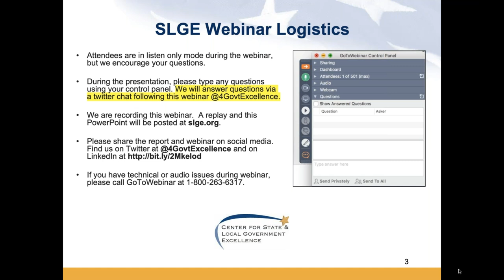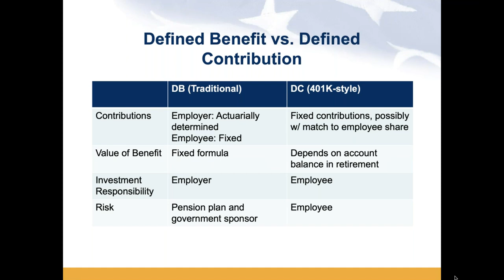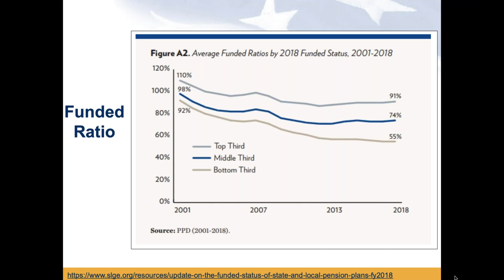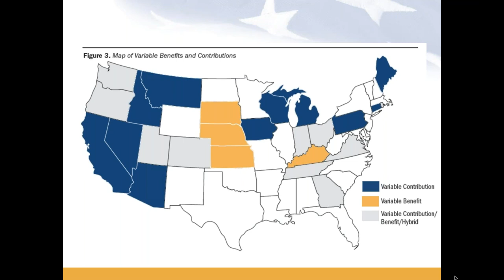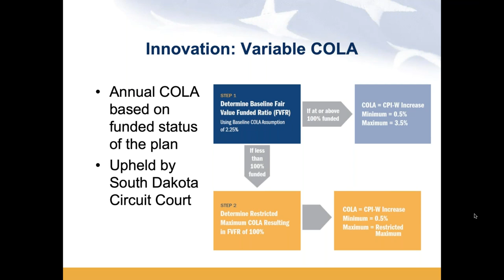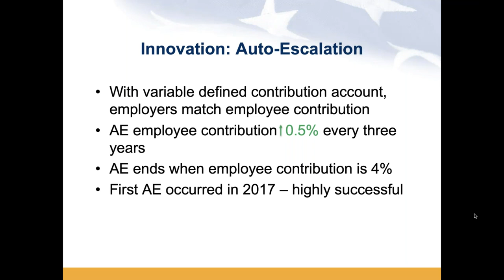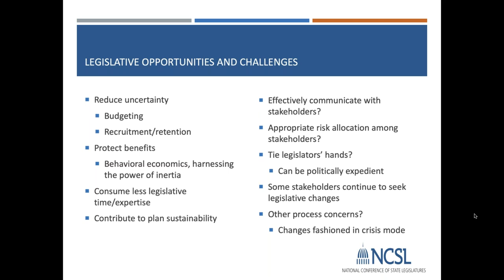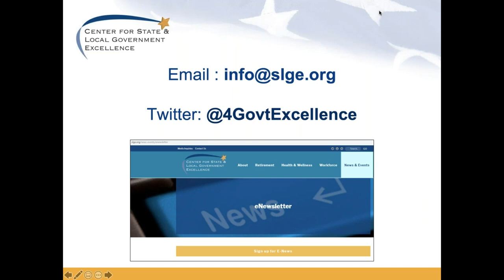Webinar: Proactive Pension Management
Further exploring SLGE's guide for elected officials on Proactive Pension Management and the use of variable benefit and variable contribution structures, hear from SLGE staff and panelists from the University of Georgia and the National Conference of State Legislatures.  With Joshua Franzel, Gerald Young, Paula Sanford, and Anna Petrini, and support from AARP.